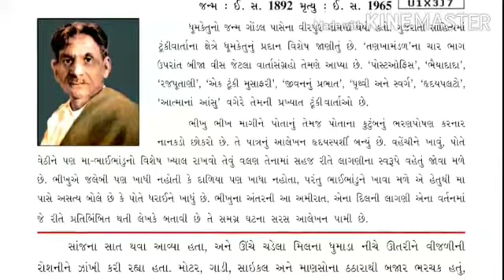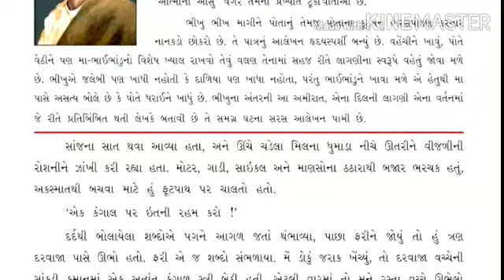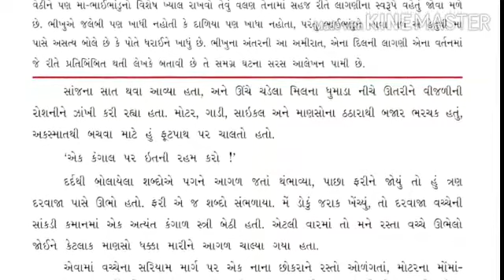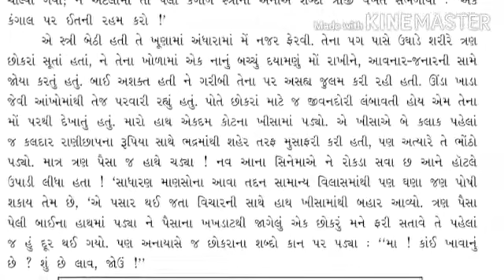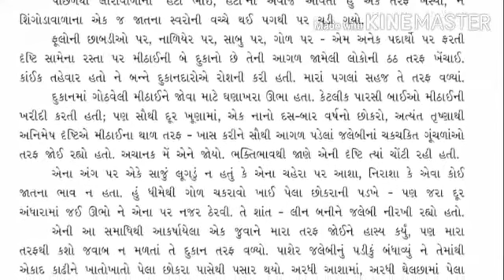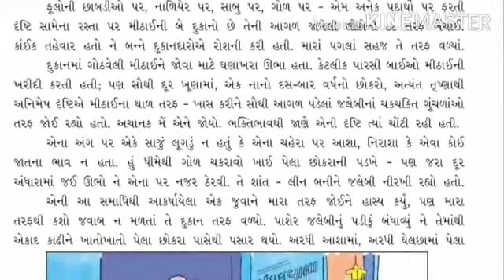Std.7||Gujarati||unit.6||by.Bhumikaben Tank,Teacher||Purusharth School Rajkot